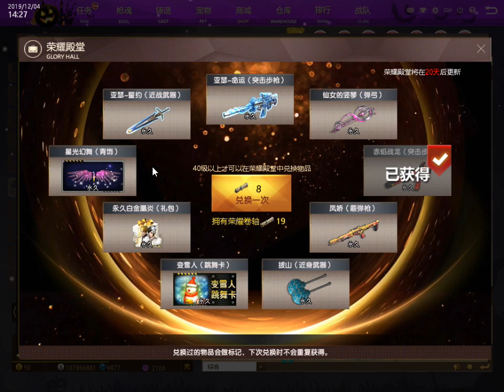XSHOTจีน:อัพเดท 4/12/62 ของไอเทมนิดๆหน่อยๆ+กิจกรรมสุ่มเจมเก่ากับคัมภีร์เก่า 8.5 ระยะเวลา 20 วัน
ล่าสุดตอนที่สุ่มซองคู่ 8.5 ครั้งที่ 4 ได้ที่ติดหัวถาวรเกลือๆ 555 รอเก็บฟรีอีก 6 ชิ้น